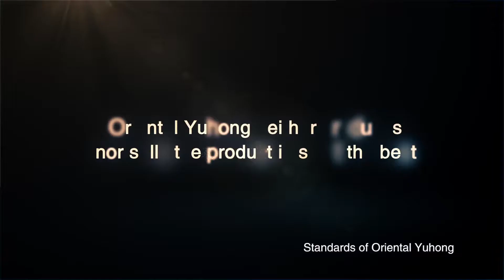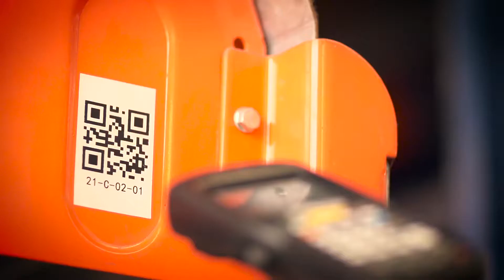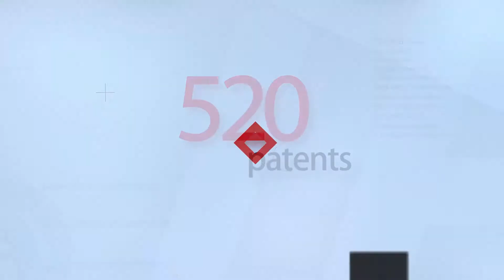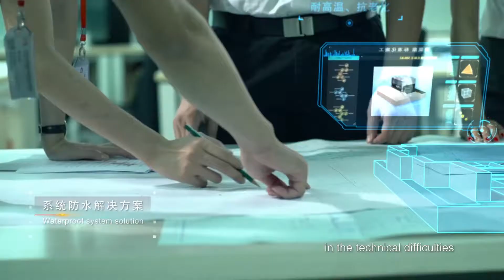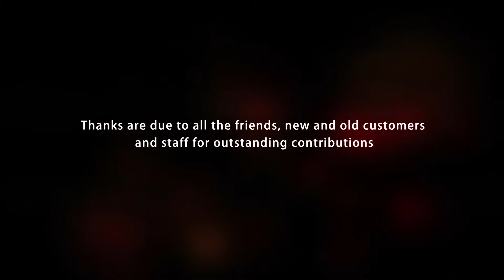Beijing oriental Yuhong Waterproof Technology Co Ltd